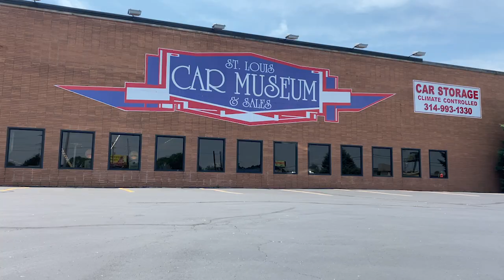Cruising in 1 of only 7 Model SJ Torpedo Phaetons produced by Duesenberg II!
1935 Duesenberg II Model SJ Torpedo Phaeton [Build completed in 1992]

- Stock
- 12,506 Miles
- VINTTW12B5NDJ00301WI
- Fuel-Injected V8/Automatic
- Exterior: Maroon
- interior: Tan

Finished in attractive Maroon over supple Tan Leather interior and matching Tan cloth convertible top, this replica 1935 Duesenberg Model SJ Torpedo Phaeton for sale emulates the original with perfection! This beautiful reproduction Duesenberg, seen here, is powered by a Ford 5.8L fuel-injected V8 engine and 3-speed automatic transmission. A fantastic example that is now fitted with modern conveniences to include air conditioning, power windows, AM/FM/CD changer audio system, power steering, and power-assisted disc brakes! Additional features include the dual cowls with individual windshields, authentic chrome brightwork, chrome horns, fog lamps, side-mounted spare tires, machine-turned metal surfaces, spotlights, disappearing convertible top design with unique curved rear trunk. Our available Torpedo Phaeton has been driven only 12,506 miles since completion in 1992 and comes complete with original side curtain, storage bags, front and rear seat belts, along with, a battery charging adapter for storage.

History About The Duesenberg Motor Co. & The Duesenberg II:
When the Duesenberg brothers teamed up to engineer specialized racing engines for vehicles, good things transpired for those lucky enough to own one. In fact, a Duesenberg finished 10th at the Indianapolis 500 in 1914, but would prove the endurance capability by bringing the first American win at the French Grand Prix in Le Mans in 1921. From that success, Duesenberg would eventually win the Indy 500 in 1922, 1924, 1925, and again in 1927. To no surprise, this caught the attention of E.L. Cord of the Auburn Automobile Company, who would purchase Duesenberg Motors and Automobile Company in October 1925 in order to capitalize on the its racing reputation and their engineering skillset to begin producing ultra high-end luxury cars. They were to be the biggest, fastest, and most expensive cars ever made from American soil.

The company, now simply named Duesenberg, Inc. continued to focus on producing horsepower atop massive frameworks, allowing the elegant body designs to be completed by prominent coachbuilders such as Judkins, Derham, Brunn, LeBaron, and many others. They prevailed in many ways, with only one tremendous obstacle, the Great Depression. Finished cost was upwards of $20,000, the equivalent of nearly $390,000 today! With the average annual household income in 1930 was $1,368, & unemployment at 18.3%, these models were for only the ultra-wealthy, like celebrity owners Clark Gable, Howard Hughes, Elizabeth Arden, and Gary Cooper, along with, foreign royalty, and other elitists around the world. Even gangster Al Capone could not resist owning one! Sadly, due to the Great Depression Duesenberg Inc. was forced to close its doors in 1937. Leaving only 481 Model J's of which some have been lost forever. It is said that 78% remain in prominent collections today. All held proudly with mighty price tags!

When restorer and Harrah's Auto Museum curator, Richard Braund, decided to renew the Duesenberg brand in 1978, he did so with the same energy and effort E.L. Cord had intended. Based in Elroy, Wisconsin, he opened the doors to an exclusive production facility called Elite Heritage Motors to produce the Duesenberg II. Utilizing exacting measurements of the originals, along with, a small group of skilled craftsmen, they would reproduce 6 legendary models of the most rare and beautiful Duesenbergs ever fashioned. Nearly every component would have to be hand crafted, including the massive frame, from only the highest quality of materials. Only the drivetrain and suspension would be outsourced by utilizing Ford Motor Company components. After a meticulous effort, only 71 units would come from the Duesenberg II factory over a 15-year period, making them as equally exclusive as the originals!

One of the most unique models produced from the original Duesenberg drawings came from Automobile Hall of Fame designer, and Duesenberg Chief Designer, Gordon Buehrig. It was called the Torpedo Phaeton, of which only one example would ever be produced by coachbuilder Brunn & Company. Sadly, this one-off, supercharged original was lost forever after its original owner would leave a desert roadway at high speed badly damaging the chassis and body in a rocky ditch. Deemed a total loss, this beautiful machine was scrapped and parted out. Now with a fresh opportunity to reproduce this outstanding Gordon Buehrig vision again, but this time with all modern appointments, Duesenberg II would construct only 7 such masterpieces. The vehicle offered here being one of those distinctive examples!